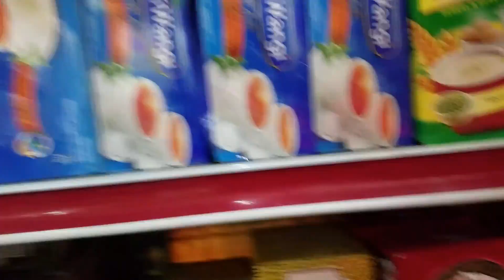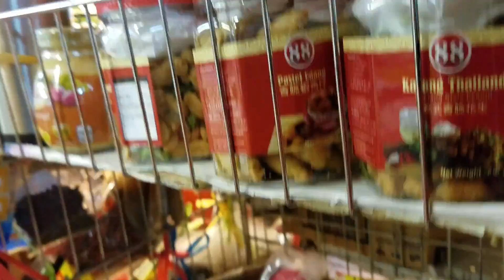Beli Tempe diToko Indonesia di Pasar Basah Hong Kong.